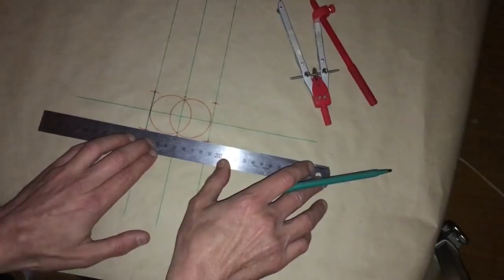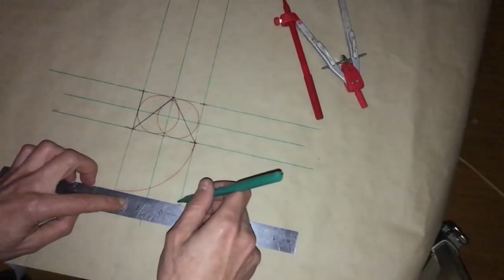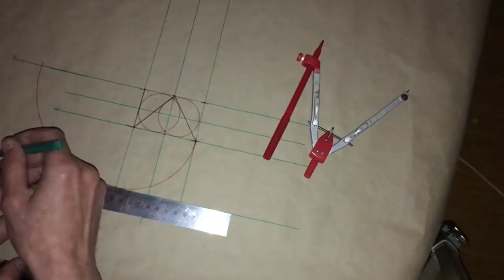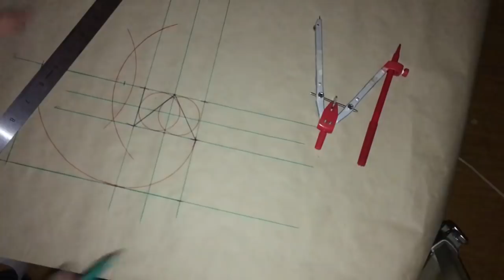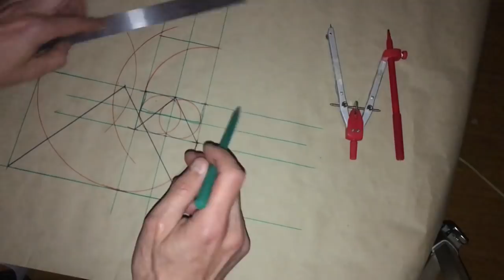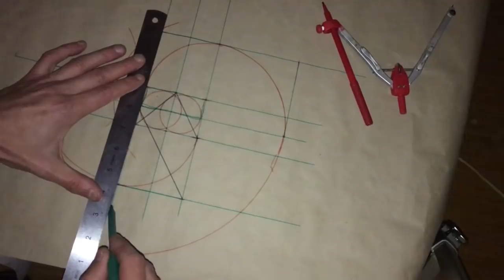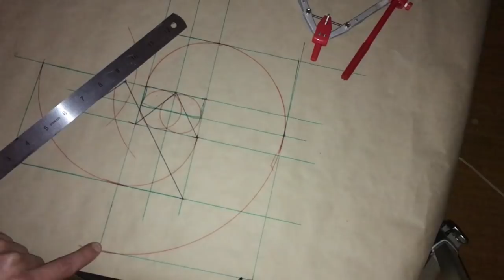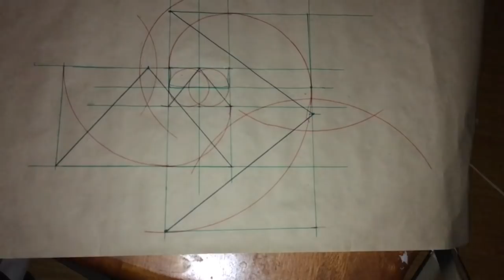Giza Pyramids via the Vesica, Fibonacci, Lucas Spirals & Pythagorean Music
The Great Pyramid has the same proportions as the Meidum Pyramid. Which is the same proportions of  the columns at the Parthenon, the Stonehenge proportions, the Manio Quadrilateral at Carnac.
At 11:7 it's very geometric- squaring the circle, Pi and Phi etc.

Khafre's Pyramid has the same proportions as the Pyramid of Ameny Qemau as well as Crucuno- megalithic site in Carnac. As well as others.
At 2:3 it's very Pythagorean in a geometric and a musical sense.
As well as incorporating a 4:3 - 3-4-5 Pythagorean triplet.

Menkaure Pyramid has the same proprtions as Vitruvian Man and so many other ancient and modern esoteric sites. At 5/8 it is a Fibonacci ratio- 1.6 which is also very musical.